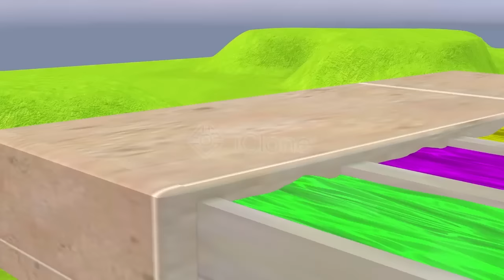5 Giant Duck, Monkey, Piglet, chicken, dog, elephant, cow, sheep Transfiguration funny animals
5 Giant Duck, Monkey, Piglet, chicken, dog, elephant, cow, sheep Transfiguration funny animals